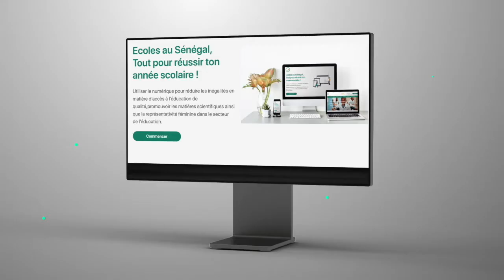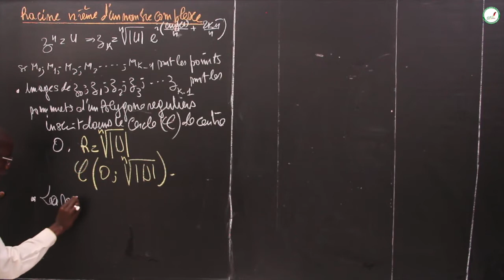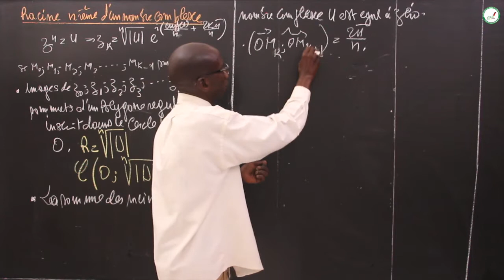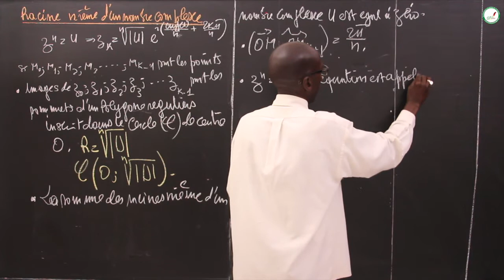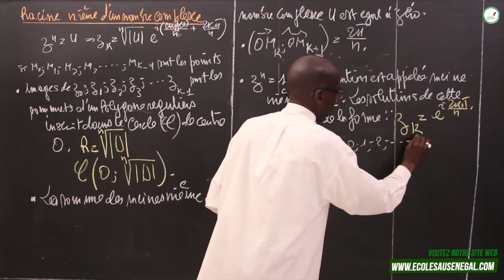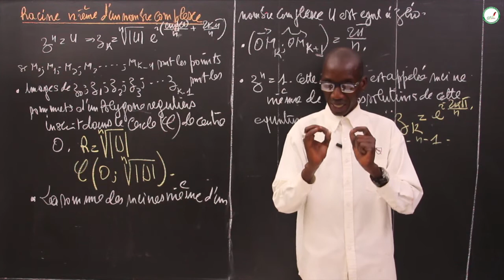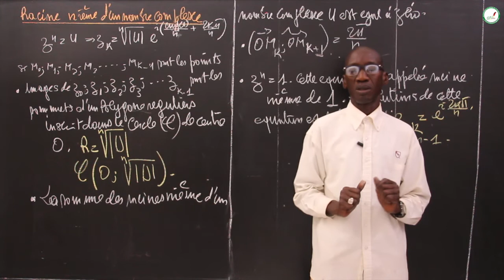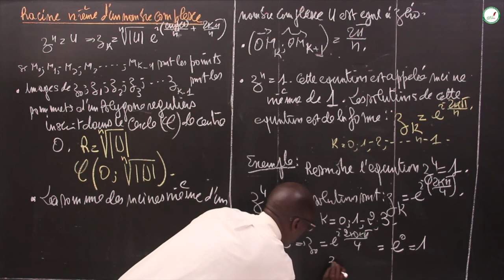Cours - Terminale S - Mathématiques : Nombre complexe /Racine nième d'un nombre complexe/ Suite 2